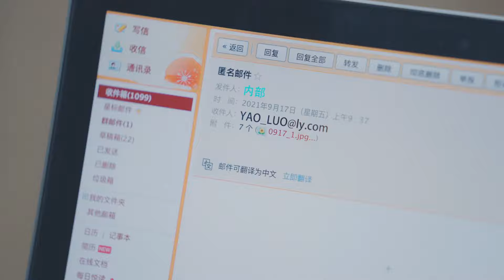Boss and the Bird EP11 | BOSS爱上鸟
In order to educate her daughter to cherish, the mother told her a fairy tale about a
naughty princess who changed into a bird:
In a fictitious city, Yun Xin is a rich girl who has been loved by many people except she
lost her parents in her childhood, so she got the princess sickness. In order to make her
repent, her guardian god punishes her into a bird when the sun goes down. While to break the punishment, she must do three things in three months: 1, be kind, do
good deeds; 2, be grateful, think of others; 3, Get the kiss of Mr.Right. Otherwise, she
will be a bird forever. Without any choices, Yun Xin began to break the curse of the course. Under the patience
of handsome president Tian Han, she gradually gets rid of all kinds of bad habits, becomes
nice, and works hard. During getting along with each other, they gradually like each other
from mutual dislike. How time flies, the three months are about to end, whether Tian Han is
the true love of Yun Xin? Whether she can get the kiss from him and move the
punishment
为了教育女儿要懂得珍惜，母亲给她讲了一个关于刁蛮公主变小鸟的童话故事：在一个虚拟的城市里，芸馨是集万千宠爱一身的富家女，然而她幼年失去双亲，弄出一身公主病。守护她的天神为了让她悔悟，给她下了惩罚：每逢太阳下山，她就会变成一只小鸟；而要破解惩罚，必须三个月内做到三件事：1、存善念行善事，2、懂得感恩、替他人着想，3、得到一男子的真爱之吻。否则，她将永远变成一只小鸟。万般无奈下，芸馨开始破除诅咒的历程。在帅气总裁天瀚的耐心调教下，芸馨逐渐改掉了各种坏毛病，变得善良、刻苦，而两人的朝夕相处，更是从相互嫌弃，逐渐喜欢上对方。但时光流逝，三月之期即将结束，芸馨能否获得天瀚的真爱之吻、解除惩罚？